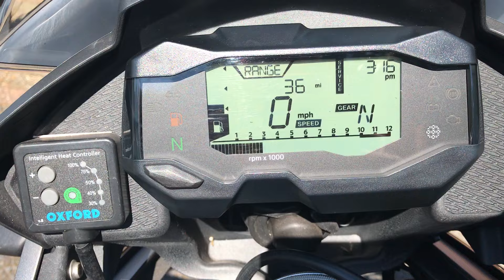Super clean low mileage G310GS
BMW G310 GS In Cosmic black, 2020/69 plate with just 1,676 miles covered, comes with the owners handbook service book with first service carried out at 604 miles with the second service done here at KJM at 1,676 miles plus 12 months MOT, 2 keys, fitted with a top box plus heated grips, in lovely low mileage condition.
£3299.00